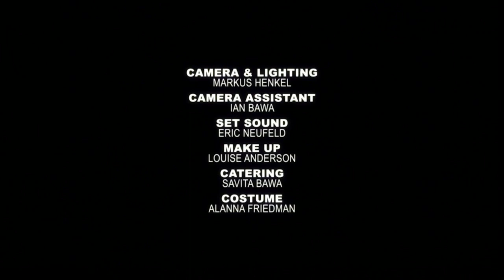Neon Lights (SHORT FILM)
A Short Film by Markus Henkel, Milos Mitrovic, Fabian Velasco and Ian Bawa.

Directed by Fabian Velasco
Written by Milos Mitrovic and Fabian Velasco

This film was made in 2013